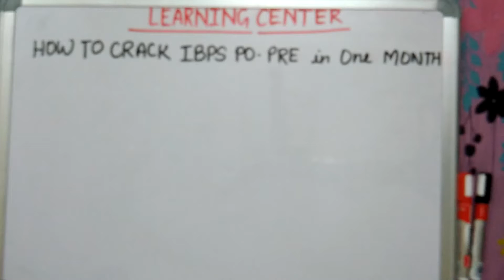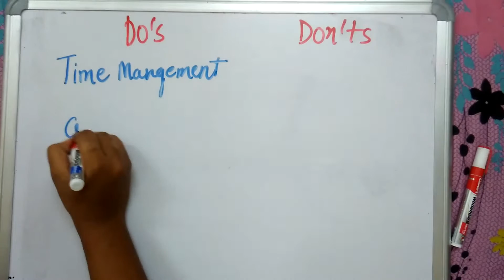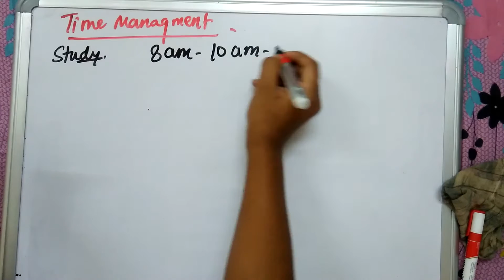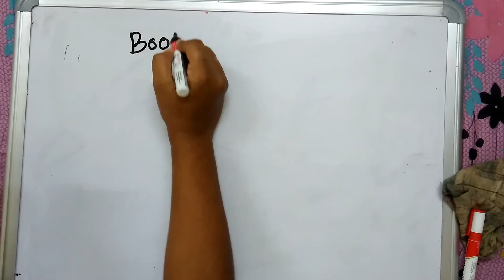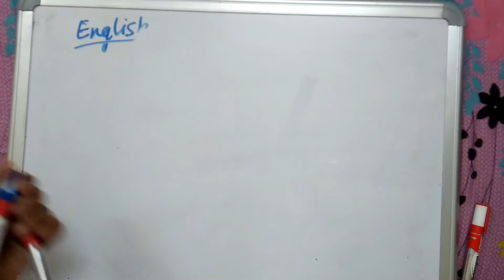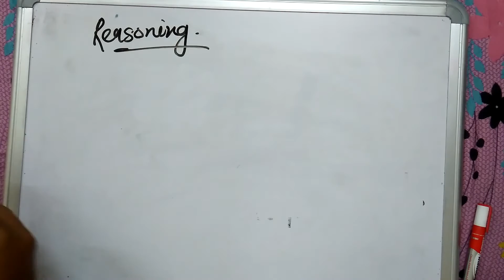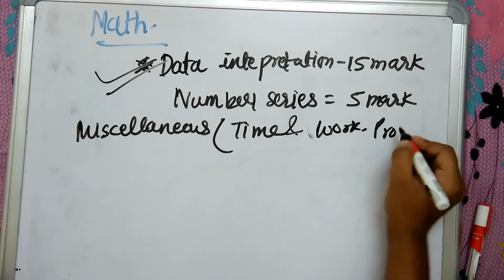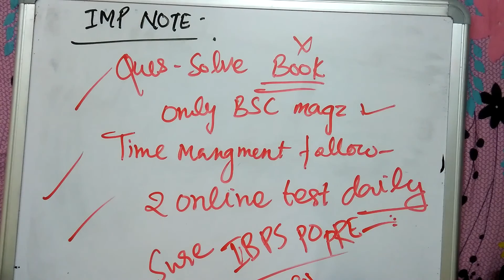How to crack IBPS PO pre exam in one month /How to prepare for ibps po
learning center,
How to crack ibps pre exam in one month
Online classes for banking and government sector
Ibps po pre ki tayari kaise kre
Online preparation for ibps exam 2016
Banking sector